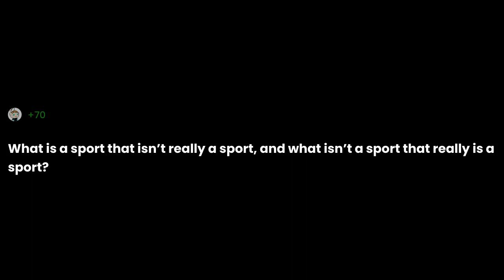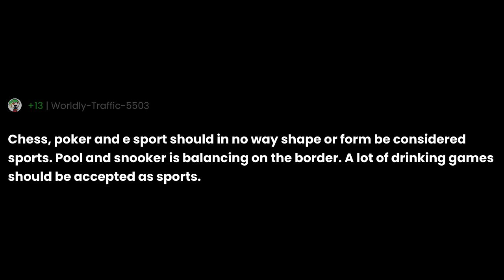What is a sport that isn’t really a sport, and what isn’t a sport that really is a sport?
"What is a sport that isn’t really a sport, and what isn’t a sport that really is a sport?" the question you all have been asking for.